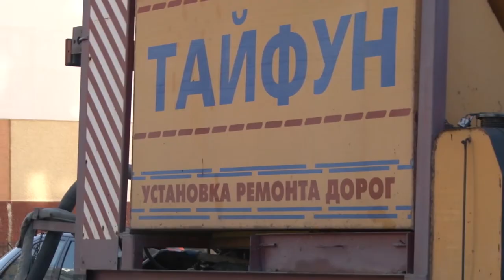ДРСУ-166 восстанавливает асфальтное покрытие на участке дороги в Завшицах